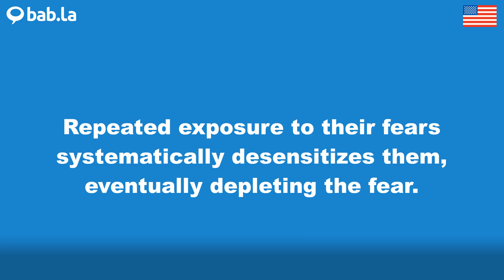SYSTEMATICALLY pronunciation | Improve your language with bab.la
Improve your spoken English by listening to SYSTEMATICALLY pronounced by different speakers – and in example sentences too. Learn and love languages with bab.la.